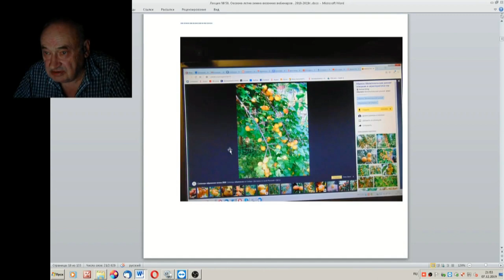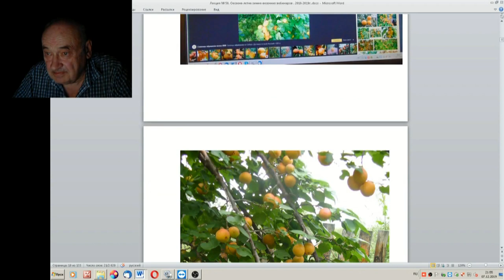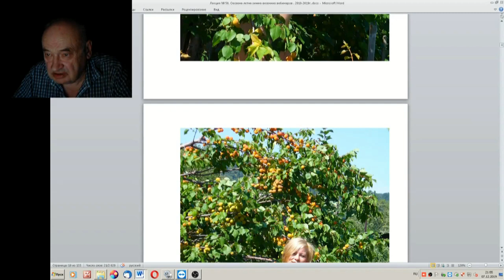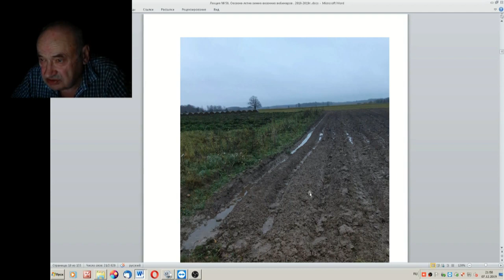58 ч 8 Абрикосовый РАЙ